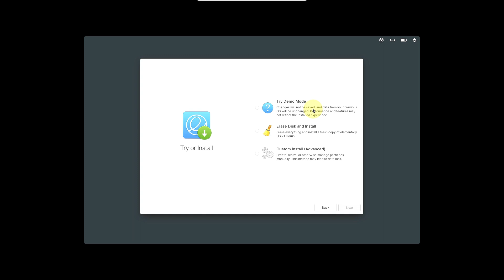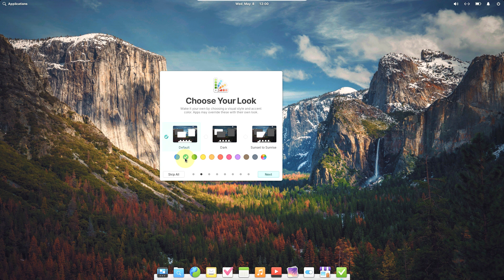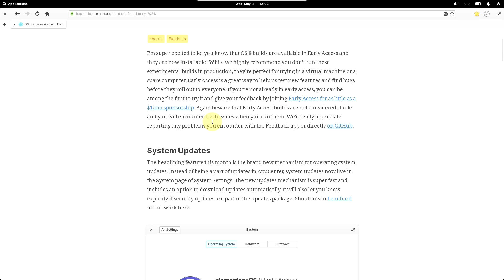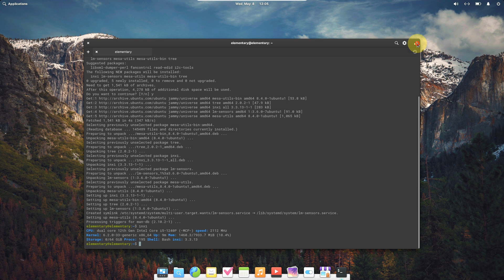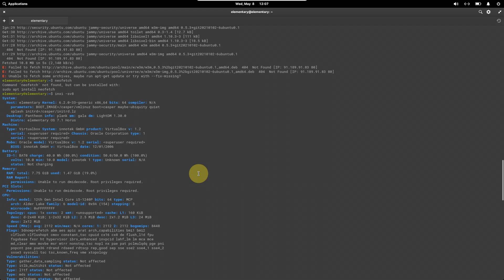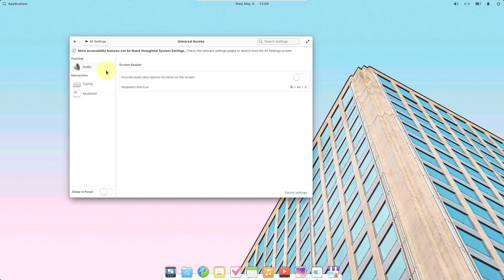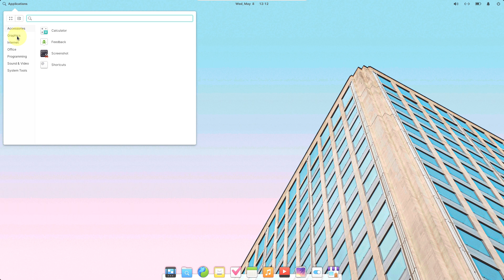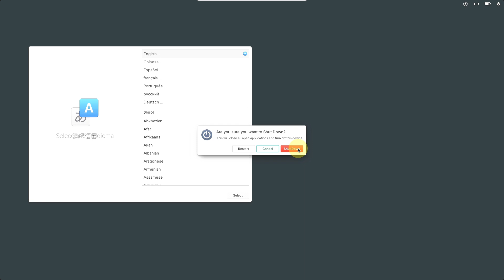Elementary OS; Still the Easiest Creative Linux Distro?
In This Video We Are Looking At Elementary OS

Todays Video - Elementary OS!